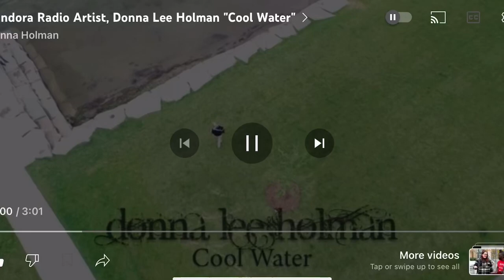Cool Water 💦. My original song. Please subscribe to my channel 😊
My title track Cool Water off of my all original Cool Water CD